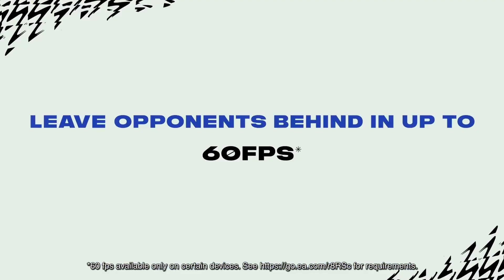NOVOS JOGOS de GRAÇA (PC, CONSOLE) e XBOX GAME PASS é UM SUCESSO!!!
Yu-Gi-Oh! Master Duel pode ser jogado de graça por todos na Steam (PC) Playstation e Xbox além de mais um novo jogo de graça na Steam, Xbox Game Pass é um sucesso, e alcança 25 milhões de usuários, e temos um novo jogo de graça para resgate grátis e permanente na Epic Games Store, e finalmente tivemos a atualização do FIFA 22 Mobile.

00:00 Introdução
00:23 Yu-Gi-Oh Master Duel de GRAÇA para PC e Console
01:19 NOVO JOGO GRÁTIS na STEAM (PC)
01:59 NOVO JOGO de GRAÇA EPIC
02:48 Xbox Game Pass é um SUCESSO!
03:52 FIFA MOBILE 2022 MELHORIAS

NOVO JOGO de GRAÇA na EPIC GAMES (PC) e JOGOS GRÁTIS para RESGATE PERMANENTE na STEAM!!!

NOVA DLC do FAR CRY 6 PAGAN MIN CONTROL e MARIO KART 9 CHEGANDO em BREVE!!!

JOGO GRÁTIS da EPIC e NOVOS JOGOS de GRAÇA na STEAM para RESGATE PERMANENTE no PC!!!

JOGOS de GRAÇA na STEAM, NOVO JOGO GRÁTIS na EPIC e PUBG de GRAÇA para SEMPRE!

Vai comprar na Amazon ? Ajude o Canal
Amazon Prime 30 dias GRÁTIS
Amazon Music Unlimited 3 meses GRÁTIS